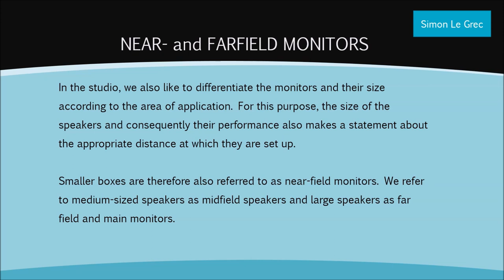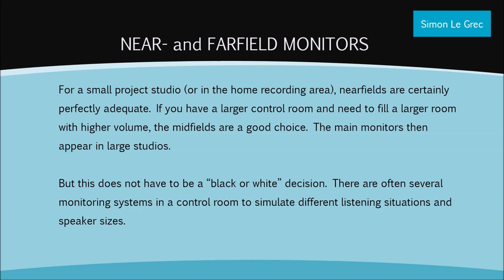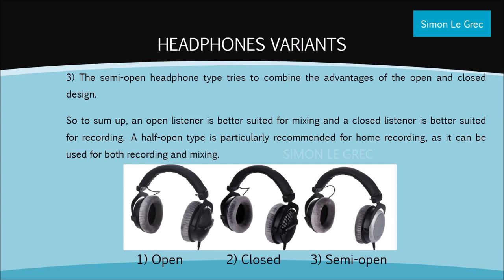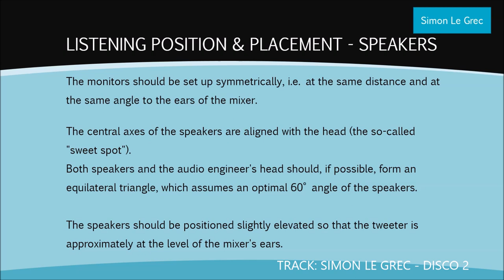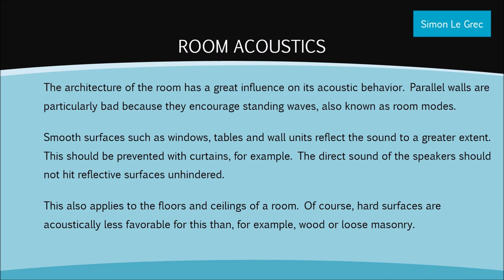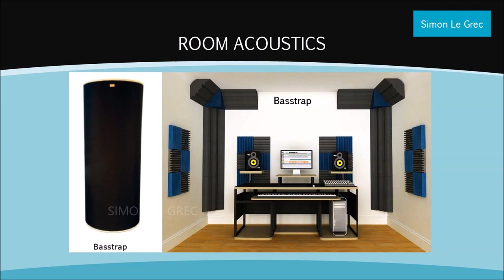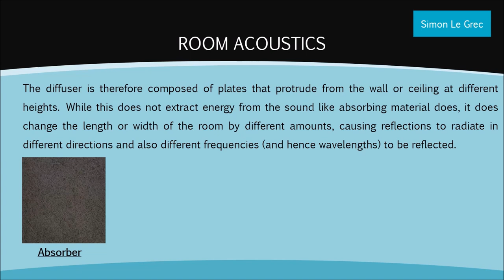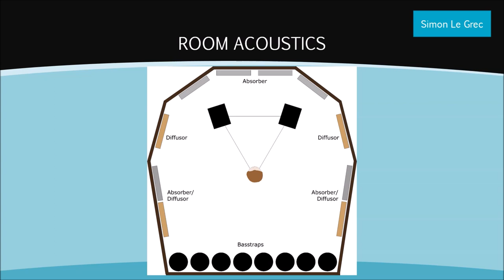Music Production Guide | Studio Basics (Beginners) | No Talking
Many potentially interested people are relatively unprepared for the possibilities of home recording and have many questions. Since home recording has become more and more established, there is also more and more extensive literature on the subject. Many books and journals explain the techniques and background, and the internet is filled with tutorial-style videos.

This oversupply of information can lead to confusion due to the variety that is difficult to comprehend. In addition, unfortunately, there is also a large proportion of unprofessional half-knowledge circulating in the many media sources, which can even damage one's own further education.

The availability of a technology for “everyone” has the advantage that many people interested in music can deal with the matter, but the mere availability does not automatically mean that all users have the knowledge and ability to do something with this technology.

This series (SLG Studio Basic) should give the beginner the opportunity to get qualitative information and to be able to start something with it.

Chapter:
00:00 Studio Monitors
00:22 Active - Passive
00:42 Near - Farfield
01:22 Headphones as Monitors
02:02 Headphones Variants
02:49 Placement Speakers
03:29 Listening Position
04:13 Room Acoustics
04:41 Bass Traps
05:12 Diffusers
05:47 Absorbers
07:22 Mixing Volume

Tracks: SIMON LE GREC - DISCO II
              SIMON LE GREC - AFFAIRS